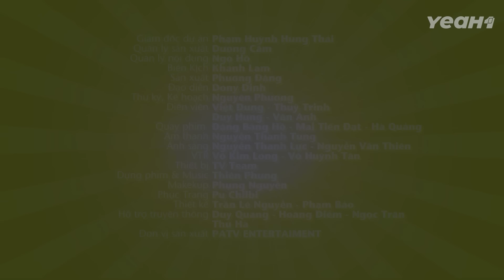Bắt Quả Tang "CON GÁI LÀM TRÀ XANH" Quen Trai Đã Có Vợ Và Cái Kết | Khổ Qua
King TV là channel thuộc dự án phim ngắn của Yeah 1.
Sắp tới kênh sẽ ra mắt nhiều nội dung với nhiều chủ đề khác nhau, mong mọi người theo dõi và ủng hộ cho King TV.

© Bản quyền thuộc về King TV
© Copyright by King TV Channel ☞ Do not Reup